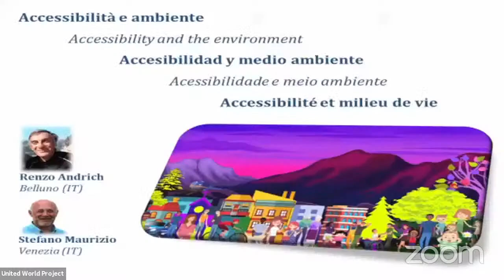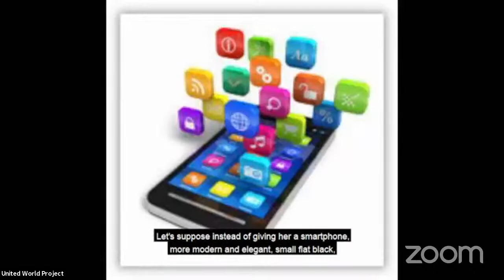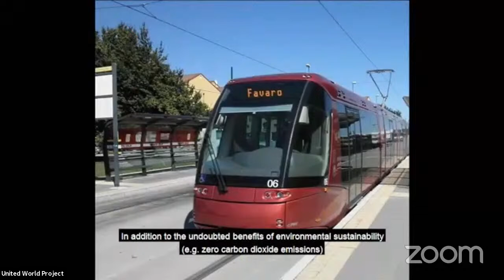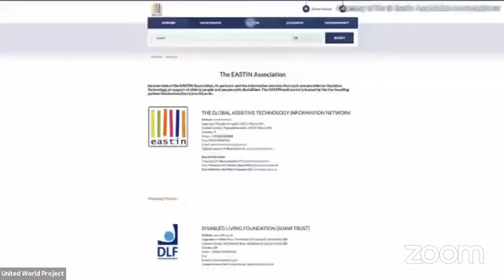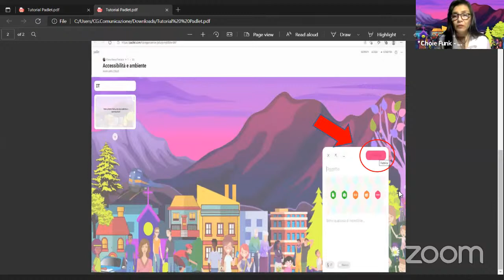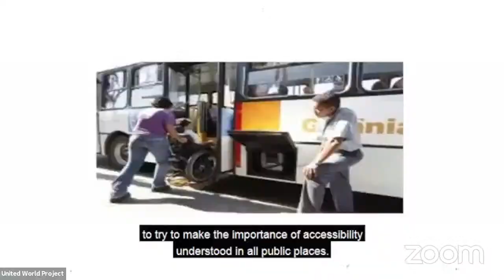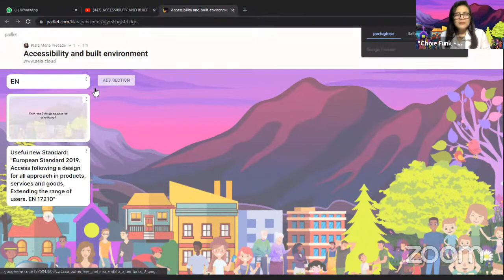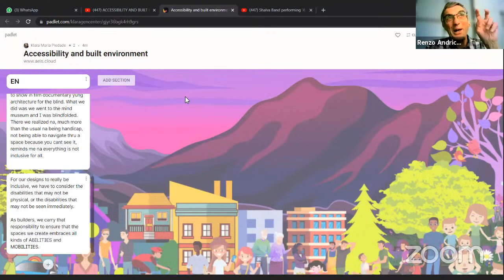ACCESSIBILITY AND BUILT ENVIRONMENT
Let’s reflect together on the culture of accessibility and share experiences on how to build a world without any architectural, technological, cultural, or social barriers that may exclude many people from fully participating in society.